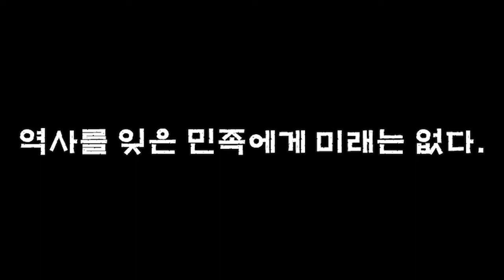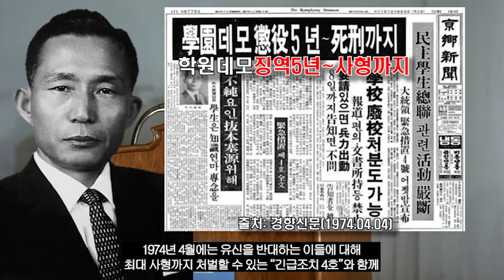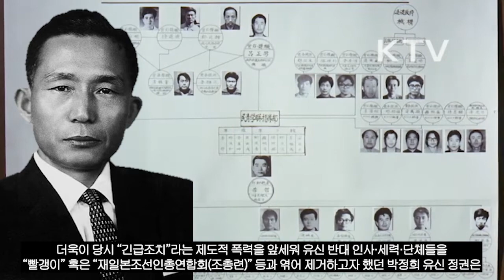육영수 여사 피살사건, "박정희-박근혜 정권까지 영향 끼쳤던 나비효과"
"육영수 여사 피살사건"을 통해
1961년부터 1979년까지 이어져 온 박정희 체제와
2013년 시작되어 2017년 탄핵으로 끝마친 박근혜 정권까지
수십년 간 대한민국 현대사를 관통하며 끼쳐왔던 영향들을 살펴보며
오늘날 우리 대한민국 민주주의에 대해서도
감사합니다⭐